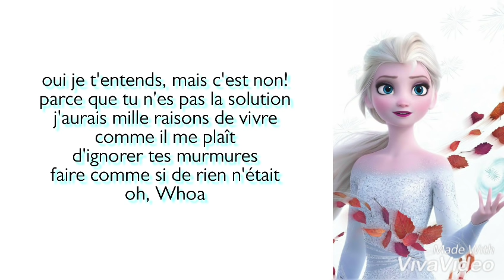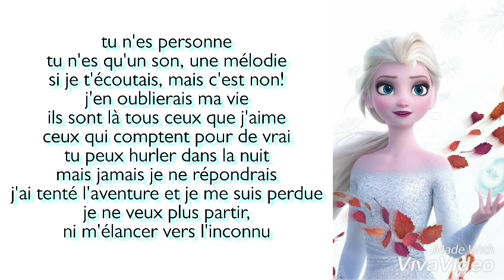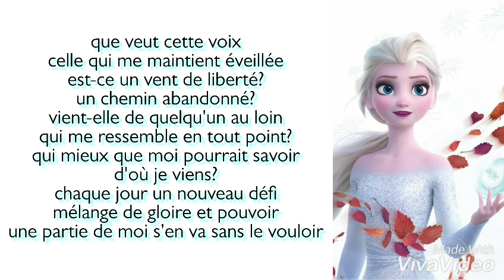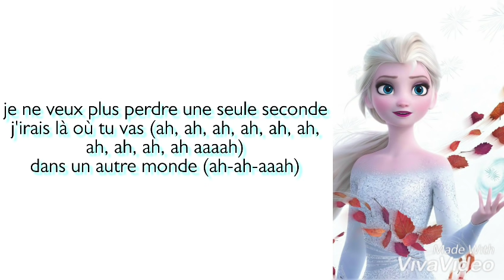Elsa - Dans Un Autre Monde ( La Reine Des Neiges 2 )